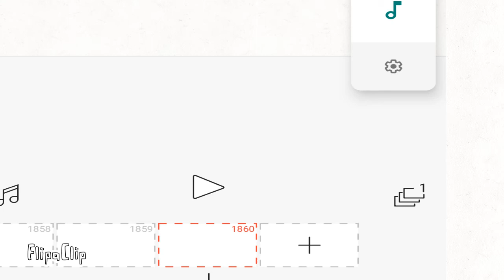Why i dont make A Map im Have HERE